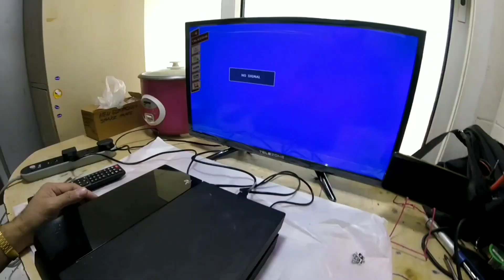Nanguha kami ng halaan dahil malakas ang hangin hindi makapamingwit